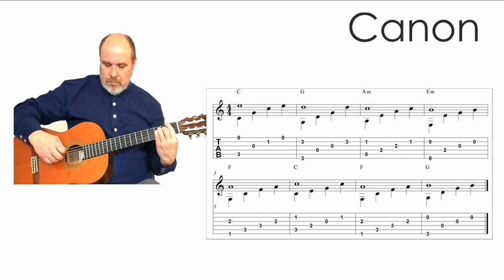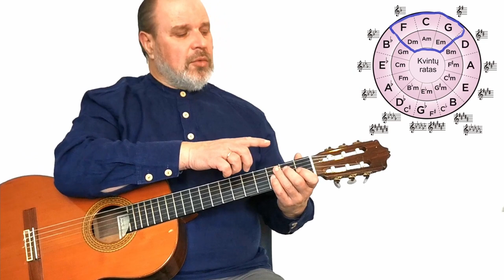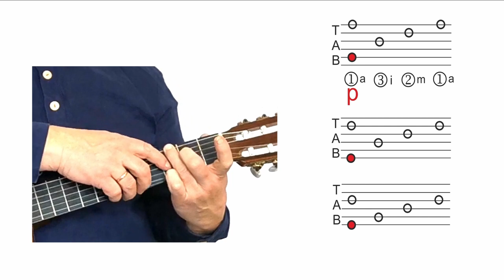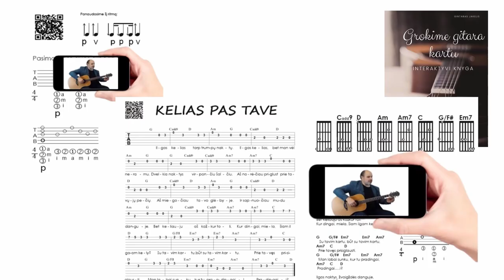Nesunki - Populiari - Naudinga - CANON in D🎸 Gitaros pamokos. Mokomės groti gitara!